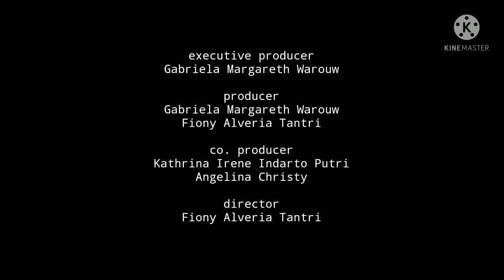Teddy | Versi film dari JKT48 HALLOWEEN EVENT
Potongan potongan beberapa footage dari JKT48 Halloween Event yang dirangkai dan diedit sedemikian rupa, untuk diusahakan sebisa mungkin menyerupai sebuah film pendek.

Judul : Teddy
Genre : Horror
Sinopsis :
Pada saat event malam halloween yang diadakan pihak JKT48 Highschool sedang berlangsung di aula sekolah, beberapa siswa justru memilih untuk meninggalkan acara, dan pergi menuju sebuah gudang terbengkalai yang berada tak jauh di belakang sekolah mereka, di sana mereka berencana akan melakukan sebuah ritual dengan boneka sebagai mediumnya.

*Note :
Selesai ngedit baru nyadar kalo yang jadi ghost-nya itu Atin sama Dey, makanya nama mereka berdua ga dicantumin dlm cast di credit title. Bisa2nya gue ga tau kalo itu mereka, padahal tu orang berdua yg sering bikin gw oleng 😂